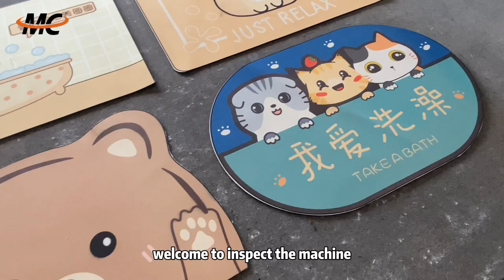Diatom mud floor mat cutting machine knife cutting machine for carpet leather textile carton